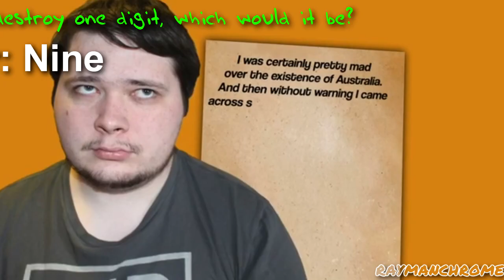[YTP] Edit Pack 3-In-One (9 second trial edition)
Collab entry for @IAmManiasept's 9 Seconds YTP Collab Reloaded.